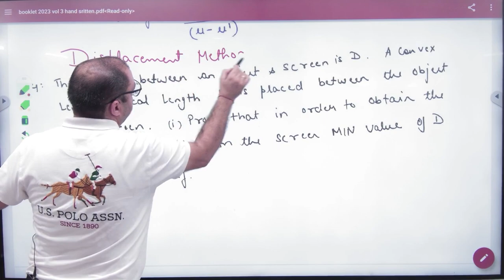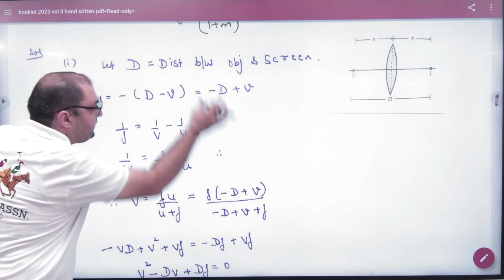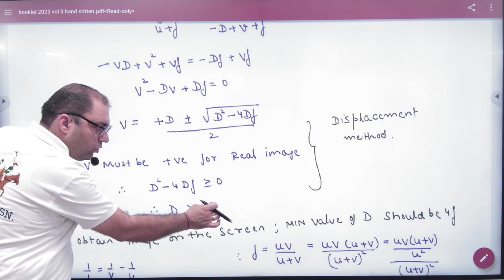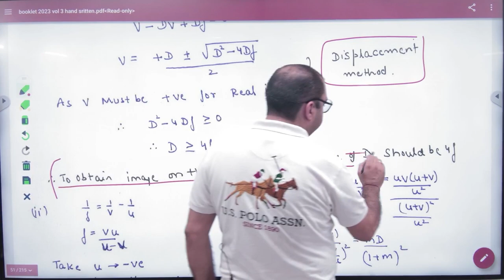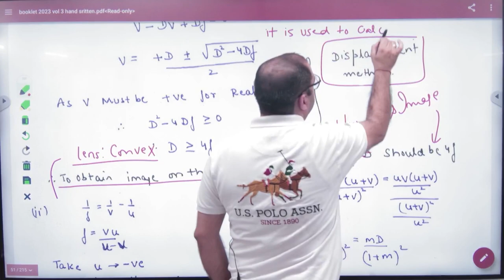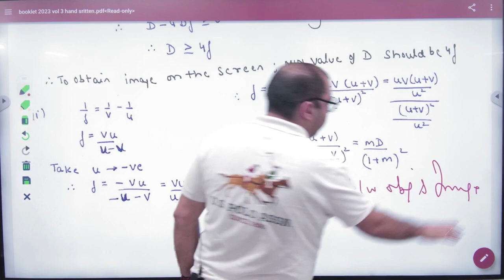6 displacement method